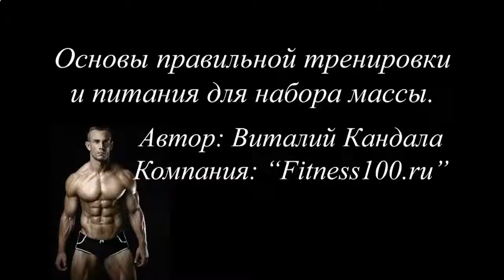ЗА КАКОЕ ВРЕМЯ НАКАЧАТЬ ПРЕСС